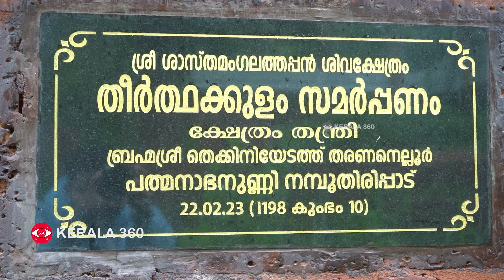'തീർഥക്കുളം' ഒറ്റയ്ക്ക് കെട്ടിപ്പൊക്കി കൈയ്യടി വാങ്ങി യുവാവ് | temple pond | karyankodu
കാര്യങ്കോട് ചാത്തമത്ത് സ്വദേശിയായ വി.കെ. വിനീഷ് ഒരുലക്ഷത്തോളം ചെങ്കല്ലുകൊണ്ട് നിർമിച്ച 'തീർഥക്കുള'ത്തിലെ ഓരോ കല്ലും കെട്ടിപ്പൊക്കിയത് ഈ മുപ്പത്തിയൊൻപതുകാരൻ ഒറ്റയ്ക്കാണ്.